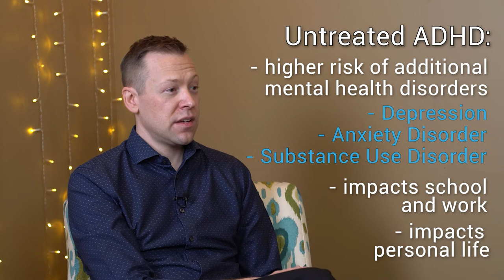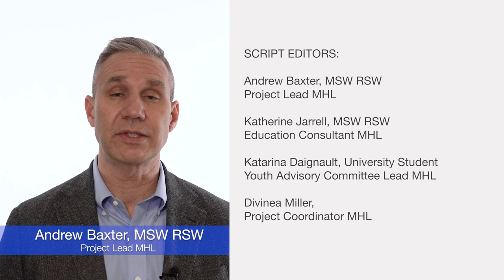Meet the Psychiatrist ADHD (Rencontrez le psychiatre) - Episode #2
We hear the terms ADHD and ADD tossed around a whole lot, but have you ever wondered what ADHD is actually all about? Although more commonly recognized, there is confusion and misinformation surrounding ADHD. Join youth interviewer, Rachel Edwards, and Dr. Sterling Sparshu, in the second installment of our 'Meet the Psychiatrist' video series. In this episode, they clear up many misconceptions regarding ADHD and chat about common questions, such as:
"How does ADHD affect people?"
"What is the difference between ADD and ADHD?"
"How do you diagnose ADHD?"
"How is ADHD treated?"

Nous entendons beaucoup parler les termes TDAH et TDA,
mais vous êtes-vous déjà demandé ce qu'est réellement le TDAH ?
Bien que le TDAH soit plus communément reconnu, il existe encore de la confusion et de la désinformation à son sujet.  Rejoignez l'intervieweuse  Rachel Edwards et le Dr Sterling Sparshu dans le deuxième volet de notre série de vidéos  'Rencontrez le psychiatre'.  Dans cette vidéo, ils clarifient de nombreuses idées fausses concernant le TDAH et discutent de questions courantes telles que :
'Qu'est-ce que le TDAH?'
'Comment le TDAH affecte-t-il les gens?'
'Quelle est la différence entre le TDA et le TDAH ?'
'Comment diagnostiquer le TDAH?'
'Comment traite-t-on le TDAH ?'